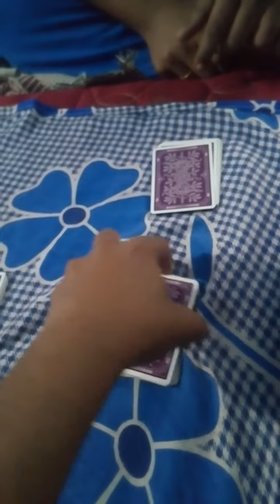Magic Trick with playing cards | Finding the missing number of the suit.